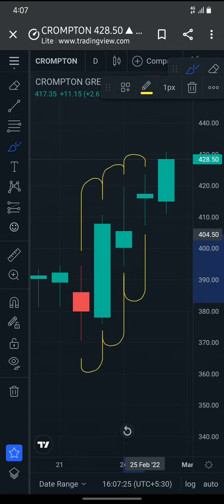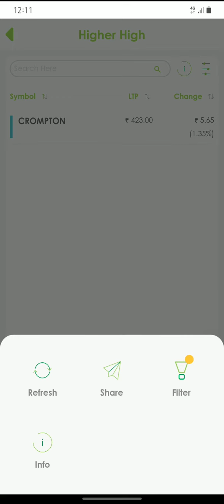Higher High Screener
Presenting a new video on latest updates in Smartdelta app featuring Higher High Screener feature indicates stock which is consistently going in Uptrend.

Speaker: Nandini Pancholi, MIS Department, Jainam Broking Limited
Video Editor: Dhruvil Shah, Research Department, Jainam Broking Limited